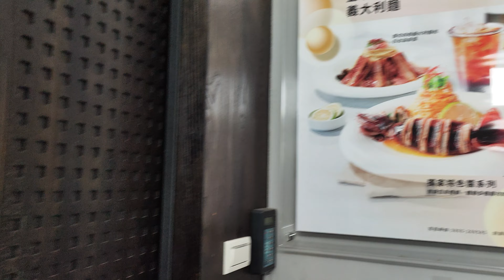兒子出門前在挑Gaole寶可夢卡準備交換讓我差點遲到│上班第297天│NU PASTA│天利食堂│爸爸超人